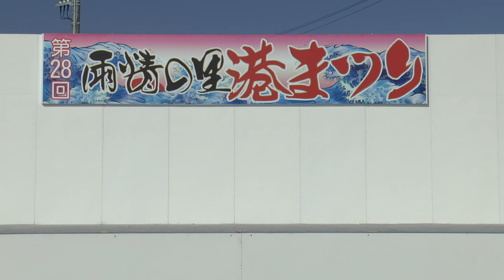STUDIO BR!LLIANT part４ / 雨情の里港まつり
北茨城市　雨情の里港まつり
＊STUDIO BR!LLIANT　ダンスチームの皆さん。